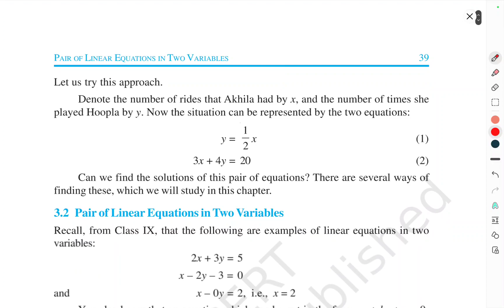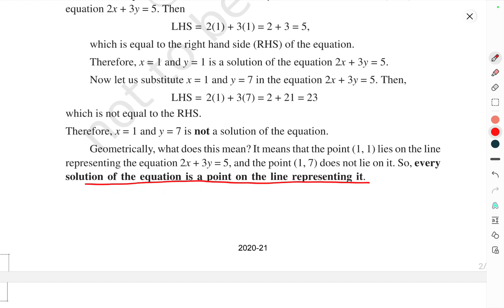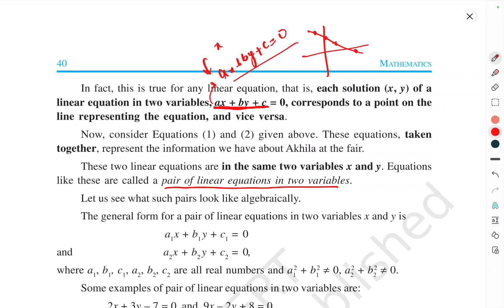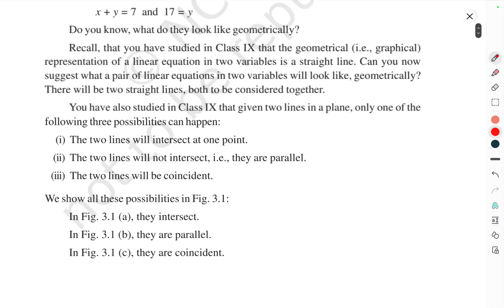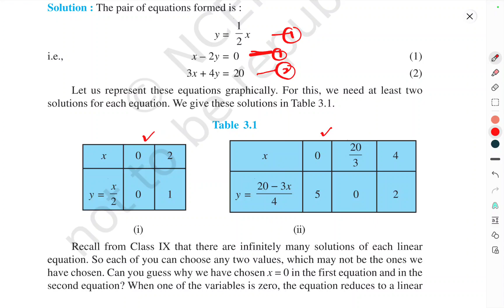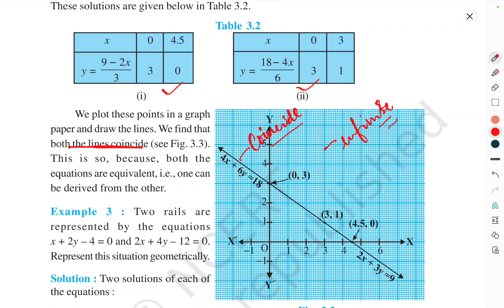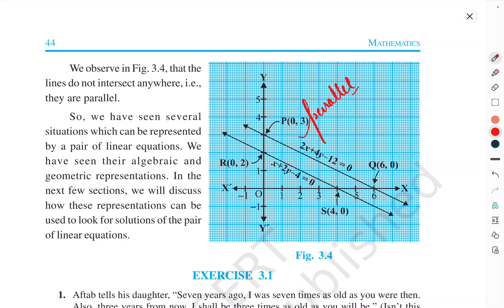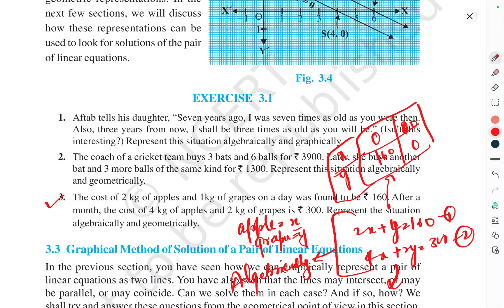MATHS/ NCERT /CBSE CLASS -10 ,CH-3 PAIR OF LINEAR EQUATION IN TWO VARIABLES, EX -3.1 EXPLANATION